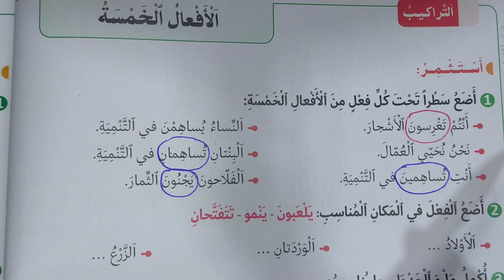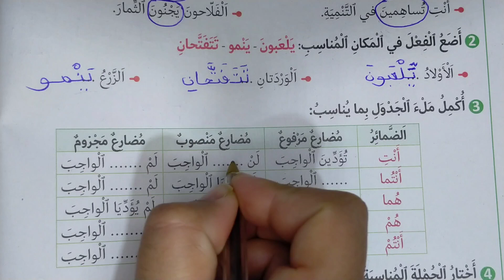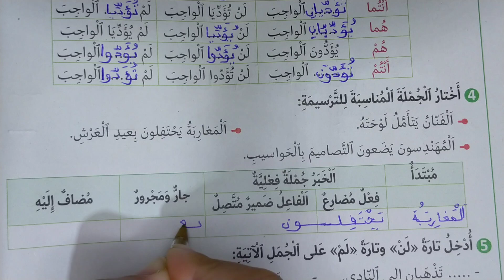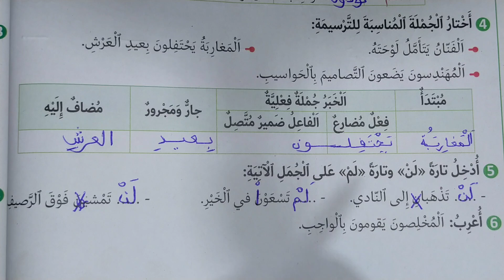الأفعال الخمسة في رحاب اللغة العربية المستوى السادس الصفحة 64